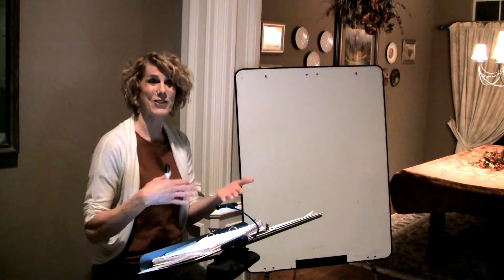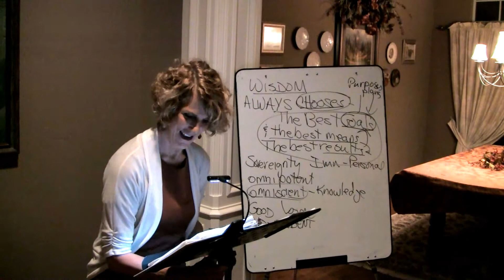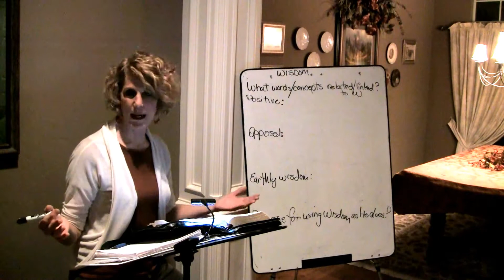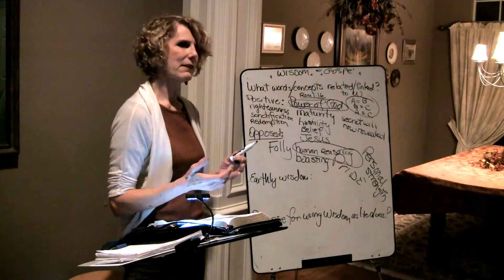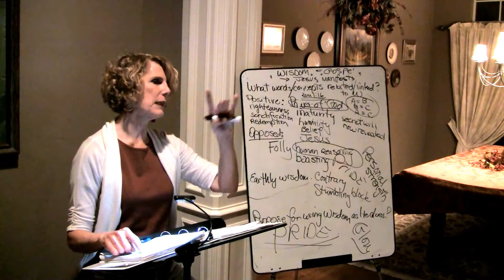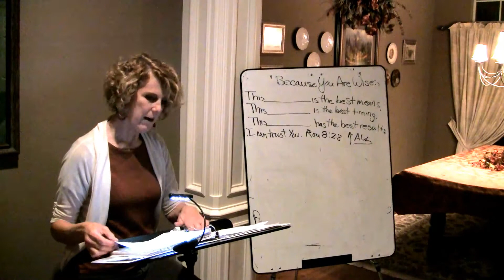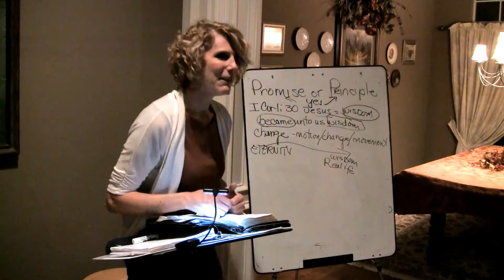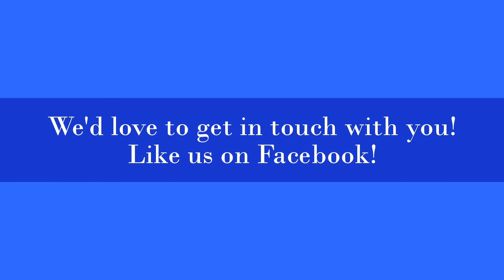Attributes: Week 8 - WISDOM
Our next attribute: WISDOM!